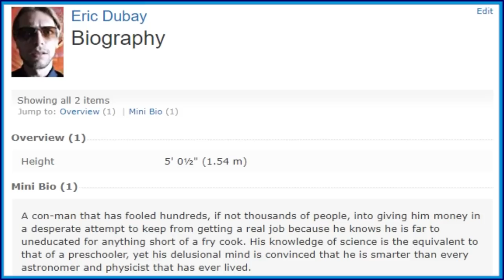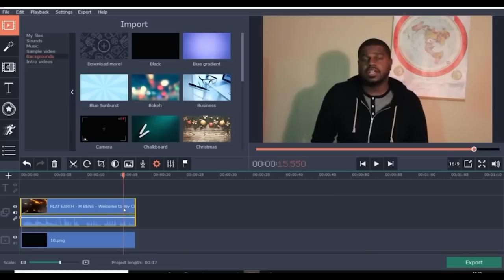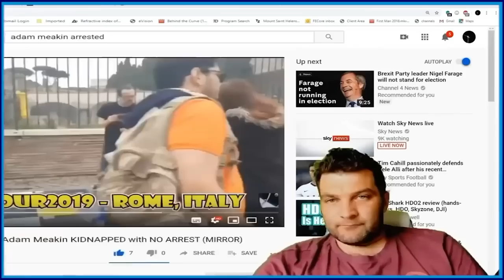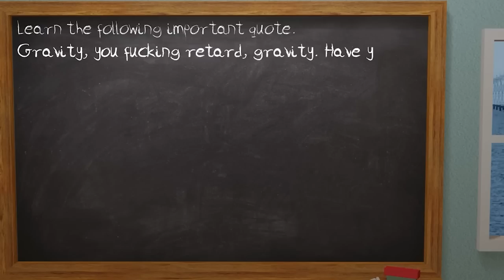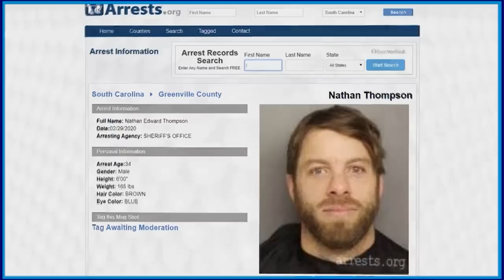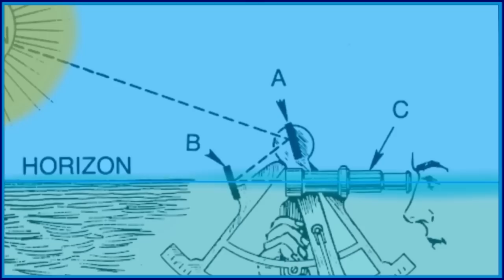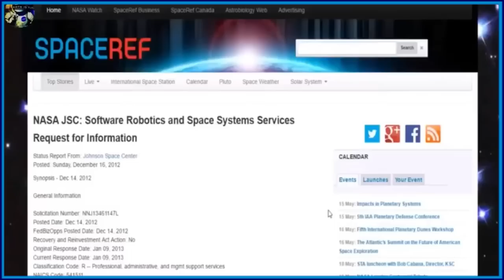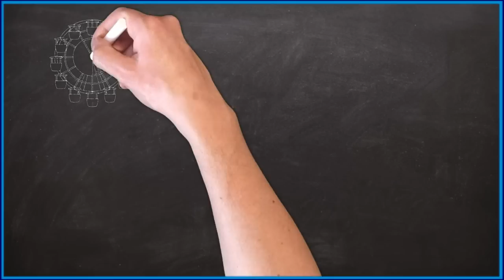Top 20 Episodes Of Flerfs Are Idiots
Welcome to the longest video I've ever uploaded! Featuring approximately 20 episodes of Flerfs Are Idiots give or take a few. I did Flerf math!